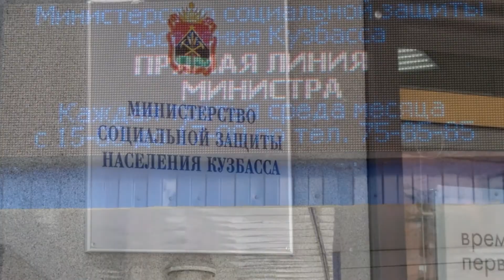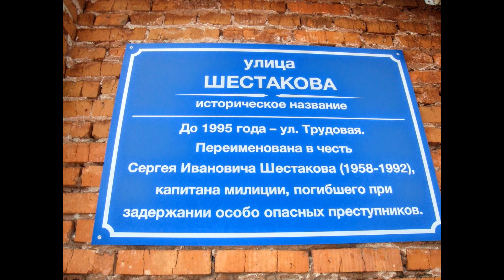Заводской р-он, ул Шестакова, Щетинкин лог - Кемерово